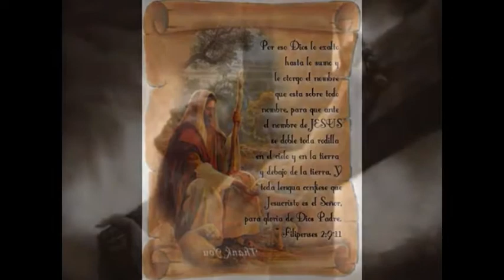Solo dios 2 Krat lim amor